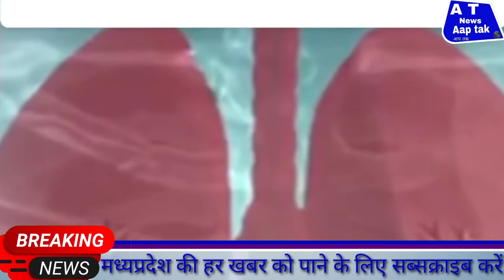badwani#AaptakNewssendhwa बड़वानी जिले मे आज़ बड़ी राहत हैआज़ जिले मे पोजेटिव की सख्या 10से कम आई है